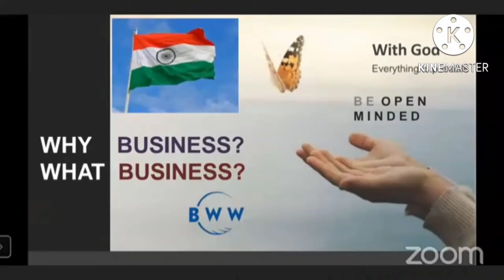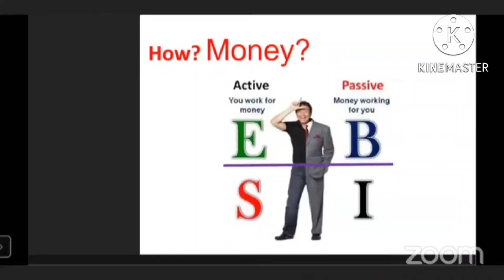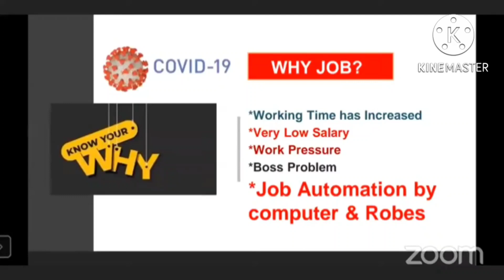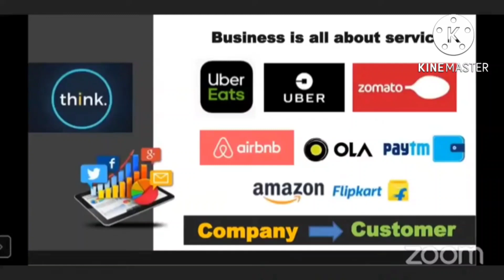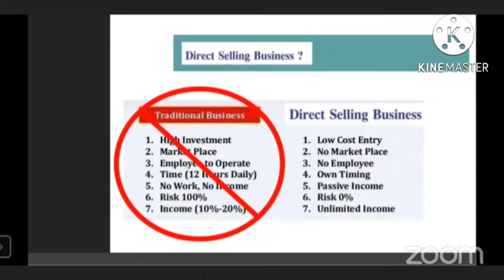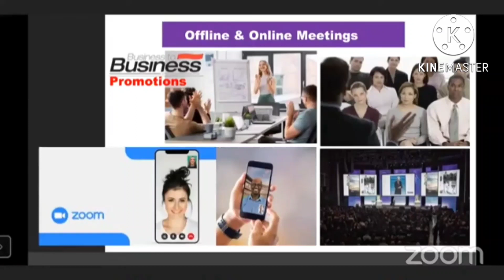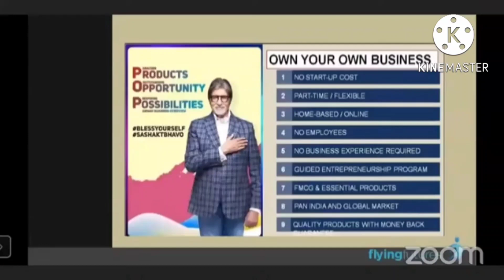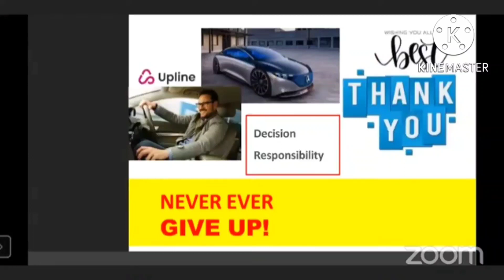Amway business open meeting (94)M.Kumaresan. 9944717726,7401431736.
Amway business opportunity presentation. Open heart open mind Amway business network. Amway business consultant M. Kumaresan. mobile number; 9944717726,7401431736 (Thank so much)

ஆம்வே வணிக வாய்ப்பு விளக்கக்காட்சி திறந்த இதயம் திறந்த மனம் ஆம்வே வணிக வலையமைப்பு ஆம்வே வணிக ஆலோசகர் எம்.குமரேசன் கைபேசி எண் ; 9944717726,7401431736 ( மிக்க நன்றி )